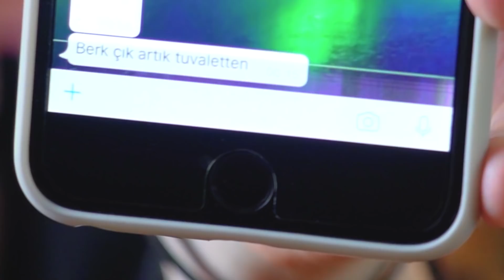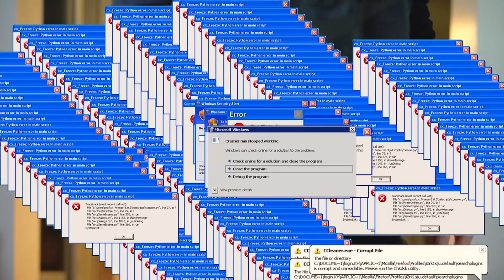GERÇEK ADIM NE? (MERAK ETTİKLERİNİZİ YANITLADIM)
Merhaba arkadaşlar, Ben Berk Coşkun, bundan sonra size daha fazla eğlence videosu çekmeden önce bir de merak ettiklerinizi yanıtlamak istedim.